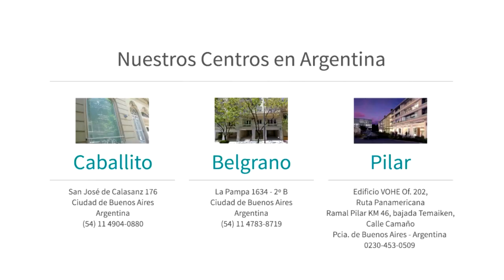Capacitación en Blefaroplastía sin cicatrices - Técnica Hoogstra (19120)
Cirugía de Párpados y Ojeras

Según la experiencia del Dr. Ricardo Hoogstra, sacar piel del párpado superior genera en la mayoría de los pacientes un descenso de las cejas, creando una mirada triste, cansada y envejecida.
El Dr. Ricardo Hoogstra rejuvenece los párpados utilizando tecnología Láser, la cual no deja cicatrices, no saca piel y evita los resultados antinaturales y complicaciones de las cirugías convencionales.

La cirugía de párpados asistida por láser tiene las siguientes ventajas:

* No deja cicatrices
* Recuperación más rápida
* Resultados naturales

Beneficios adicionales: Posteriormente se puede realizan un tratamiento láser de dióxido de carbono panfacial para rejuvenecer la frente, nariz, cara y cuello.

La blefaroplastia transconjuntival asistida por láser se realiza sin cortar piel ni músculos (a diferencia de la técnica convencional) dando como resultado un rejuvenecimiento natural con menos edemas y  hematomas.

El Dr. Hoogstra se ha especializado en este procedimiento en la Clínica Mayo (USA) en 1994 y desde ese momento hasta la actualidad ha tratado cientos de pacientes y ha transmitido sus conocimientos en congresos tanto en la Argentina como en el extranjero.

Dr. Ricardo Hoogstra se ha especializado en rejuvenecimiento facial mínimamente invasivo, ha desarrollado técnicas personales que evita sacar piel y dejar cicatrices.
El Dr. Ricardo Hoogstra considera que sacar piel de los parpados envejece o deja en muchos pacientes resultados antinaturales.
El Dr. Ricardo Hoogstra piensa que se pueden evitar las complicaciones de las cirugías de parpados, las cicatrices antiestéticas y los resultados antinaturales si dejáramos de sacar piel de los parpados y utilizáramos tecnología láser.

Dr. Ricardo Hoogstra no saca piel de los parpados superiores, realiza una mínima incisión que no se sutura  a través de la cual saca las bolsas y  rejuvenece toda la piel de los parpados utilizando Laser de Dioxido de Carbono.

El Dr. Ricardo Hoogstra rejuvenece y tensa la piel del parpado superior usando tecnología fraccionada con láser de C02 y Reposiciona la frente, cejas y parpados con técnicas video endoscópicas.

El rejuvenecimiento de los párpados con la técnica que desarrollo el Dr. Ricardo Hoogstra representa un avance científico-tecnológico que evitaría muchas de las complicaciones y resultados antinaturales que hoy vemos con las cirugías convencionales.

A su clínica de la ciudad de Buenos Aires viajan pacientes de todo el mundo para recibir los beneficios de estos novedosos procedimientos.